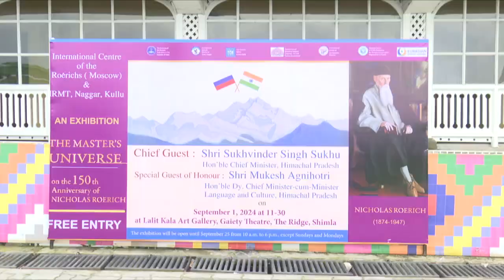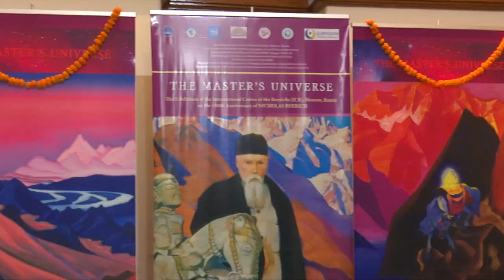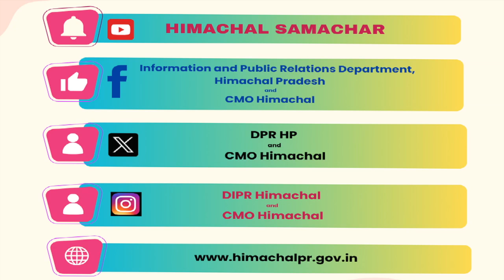Himachal Samachar || 01 September 2024